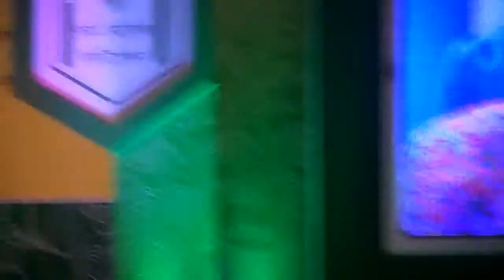রেল গাড়ি ঝমাঝম কেউ বেশি কেউ কম.../Joler gaan live programme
Life of Bangladesh
Stay with us, see Bangladesh ...
Joler gaan live programme Bangabondhu International Conference Center